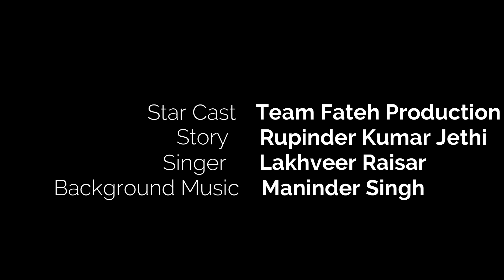ਕਰੋਨਾ ਵਾਇਰਸ ਨੇ ਘੇਰਿਆ ਕੰਜੂਸ ਬਾਪੂ || Punjabi Movie || Fateh Production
Star Cast         == Team Fateh Production

Story                ==  Rupinder Kumar Jethi

Directed By     ==  Badal Bhullar

Singer              ==  Lakhveer Raisar

Song Lyricst   ==   Maninder Singh